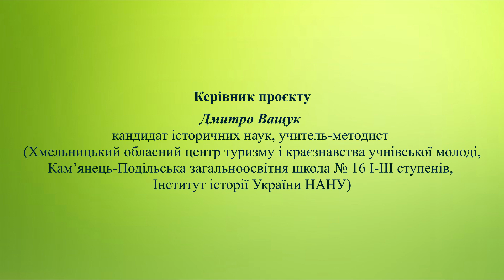Вартові часу: онлайн мандрівки замками Західного Поділля. Post Scriptum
Проєкт здійснювався за підтримки HOUSE OF EUROPE

У відеосюжеті використано музичну композицію "Ohne Dich" (Rammstein)